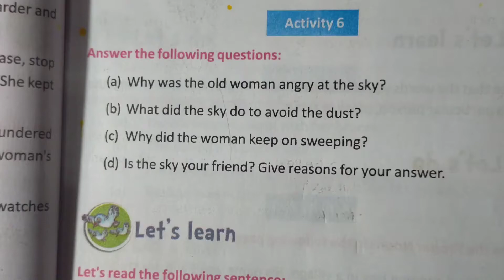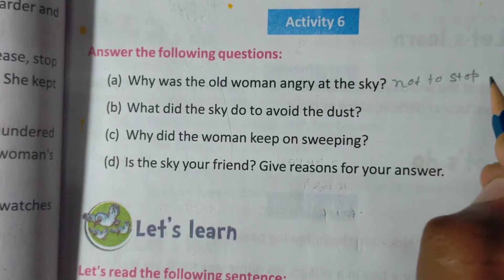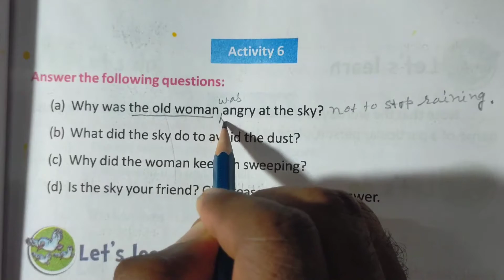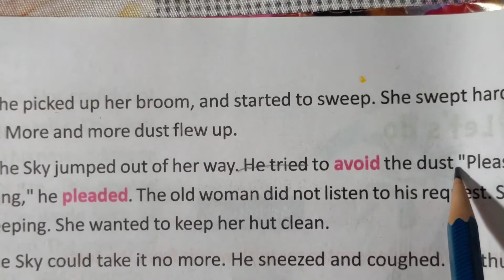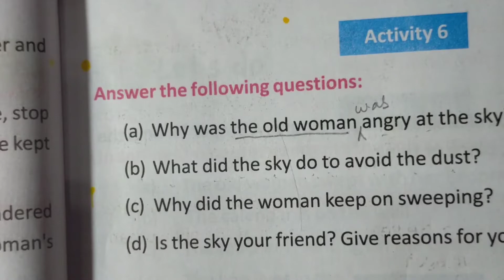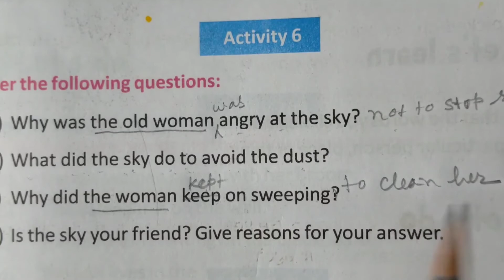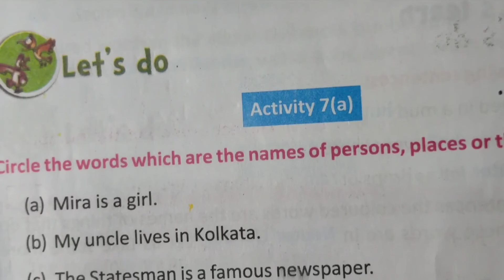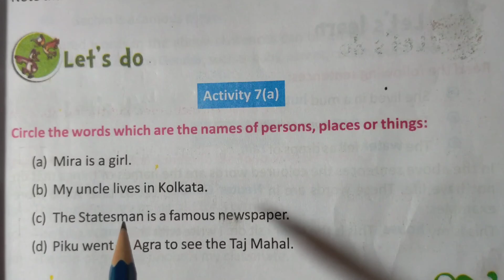Butterfly 🦋 ।। Class-iv ।। Lesson 1।। Why is the sky so high ? STEP PLUSH।। Nitai Sahoo।।